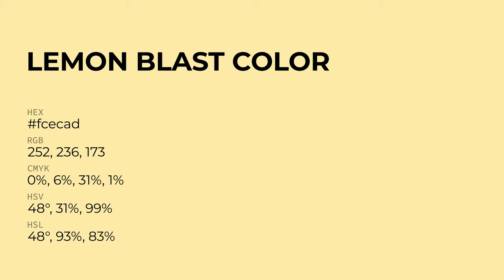Lemon Blast color fcecad hex Cool Yellow color fcecad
What color is Lemon Blast ? fcecad hex, Cool Yellow color fcecad

Hex fcecad Color Code is also known as Lemon Blast color

Hex fcecad Color code in RGB color code model is created after adding 98.82% red color, 92.55% green color and 67.84% blue color.
Hex fcecad Color code in CMYK color (process color) code model is generated after subtraction of 0% cyan, 06% magenta, 31% yellow, 01% black.